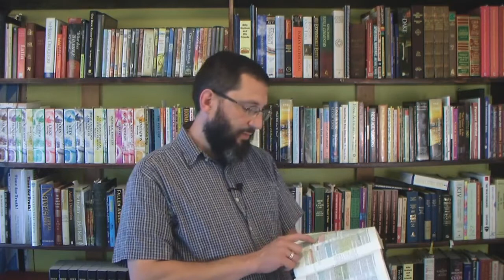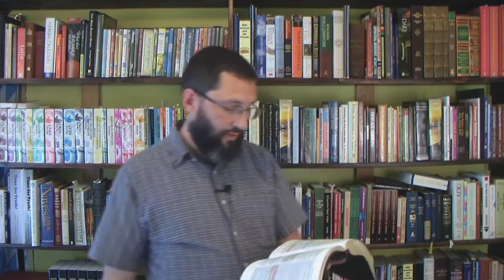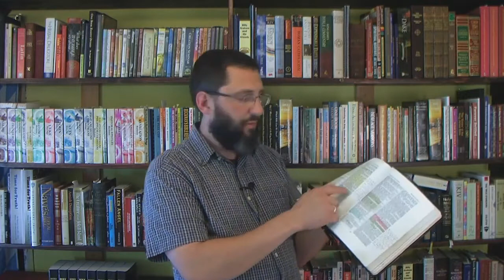A Philadelphian Christian Living In Laodicea - Bryan Denlinger